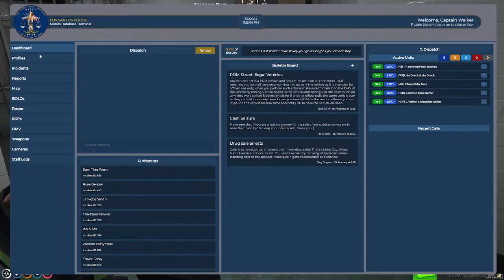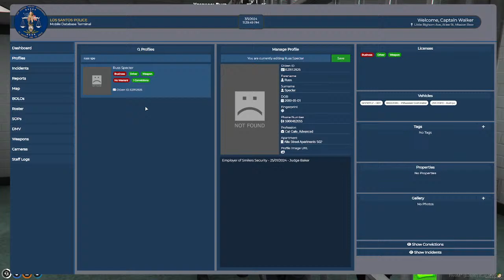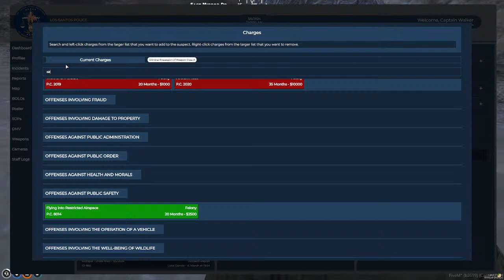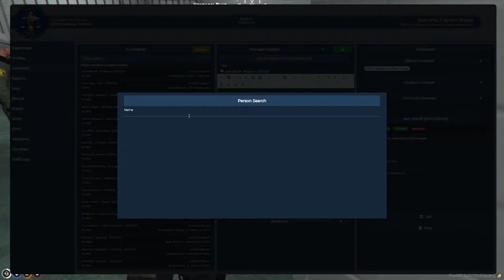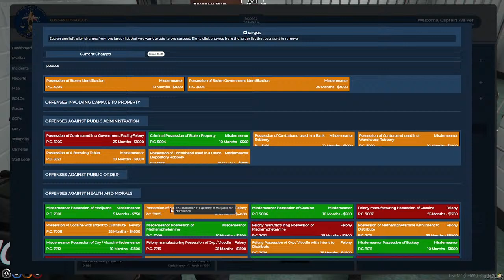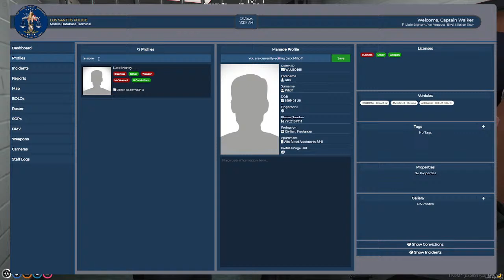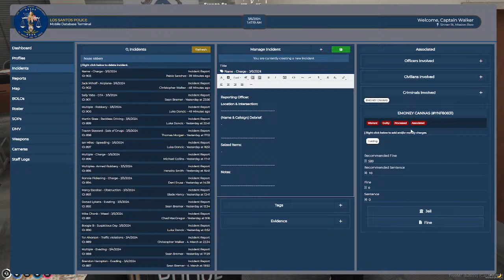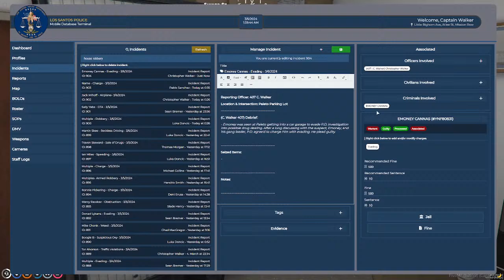Lt. C. Walker - Mar 5 2024